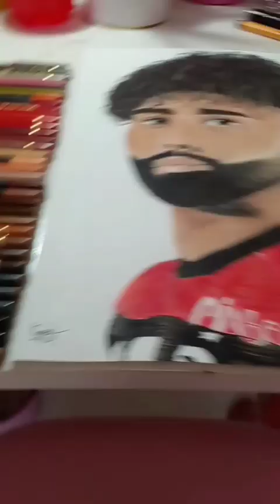desenhando o Gabigol